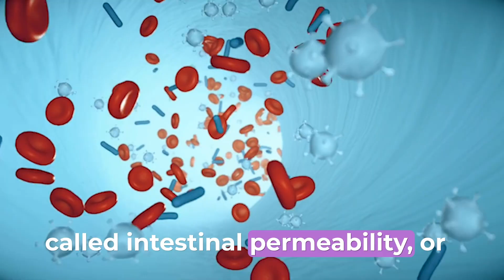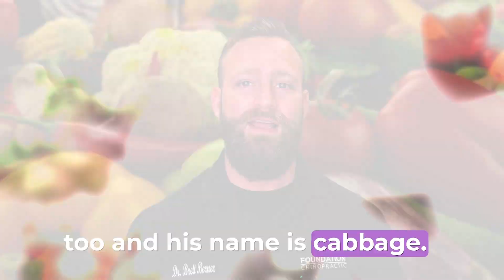Unlocking the Power of Nature's Ultimate Anti-Inflammatory | Dr Brett Berner Foundation Chiropractic